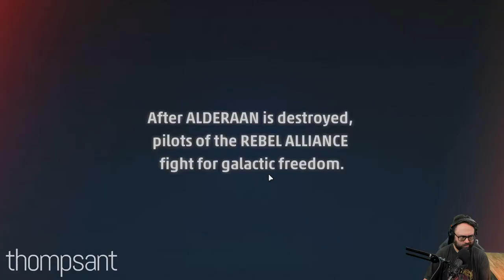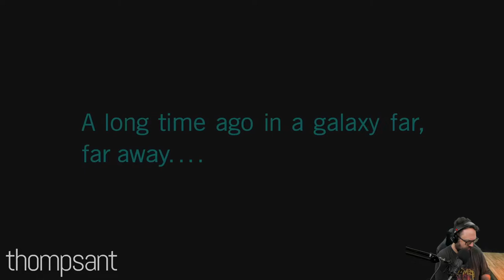Star Wars: Squadrons First Playthrough